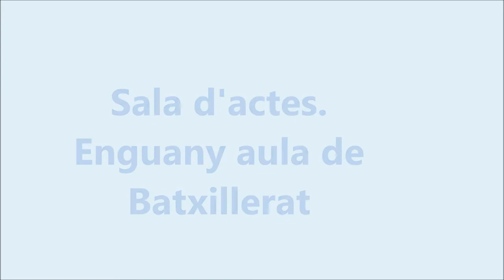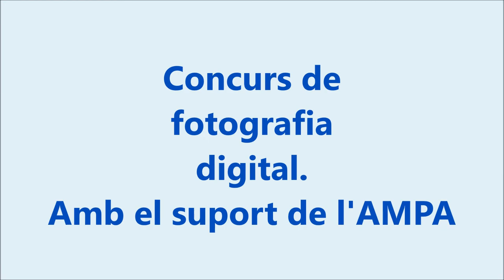IES Ramon Llull Visita virtual